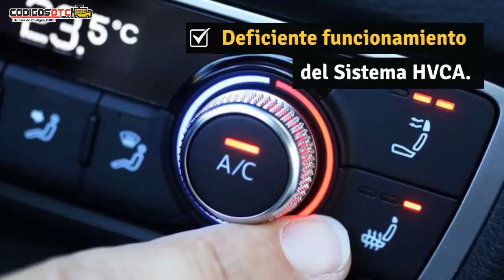P0532 ✅ SÍNTOMAS Y SOLUCIÓN CORRECTA ✅ - Código de falla OBD2